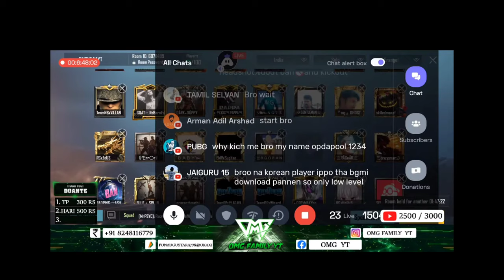Nambika Thorogam 💔🙂 | Re-post